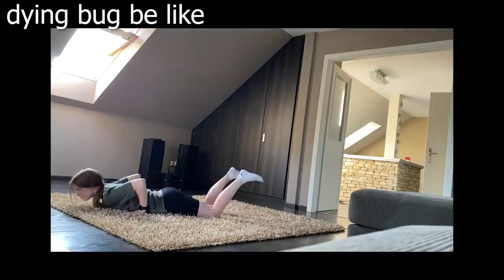2021 holiday - a vlog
A little trip to Budapest and it’s attractions... which is basically just me being awkward in public

*i was meant to say statue and not statute, law is getting to my head*